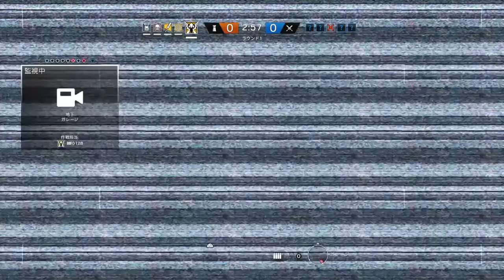R6S#140 身内向け配信